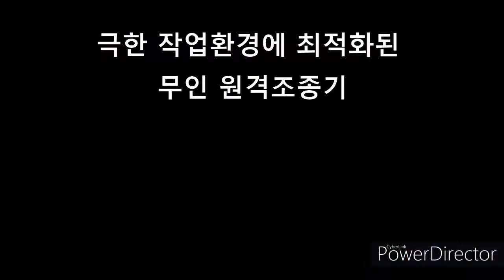굴삭기, 중장비 무개조 무인 원격 조종기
지난 2014년 한양대 산학협력단과의 기술제휴로 설립된 로하우(ROHAU)는 굴삭기 무인 로봇시스템을 개발해 공급하고 있는 무인 로봇 전문 벤처기업 입니다.

당사가 개발한 굴삭기 무인 로봇시스템인 '고스트'는 전체 건설용 중장비 중 30% 이상을 차지하고 있는 굴삭기의 전복, 협착, 추락 등 산업재해 사고를 방지하기 위해 개발되었습니다. 또한 열악한 환경인 건설현장, 발전소, 제철소 등의 작업 환경에서 중장비의 원격 조종을 통해 운전자의 안전을 보장할 수 있는 제품입니다.
1. 굴삭기 개조없음
2. 탈부착과 조작 방법이 쉽고 소형 경량화
3. 필요에 따라 탑승 조종도 가능하다는 장점
4. 최적의 무선통신 성능으로 운전자의 조작에 실시간으로 응답(응답시간 0.01초)하기 때문에 신속하고 정확한 작업이 가능합니다.

이 로봇 시스템은 굴삭기 무인 조종을 위한
1. 무선 원격 조종장치,
2. 운전자의 운전 명령에 따라 굴삭기 레버를 제어하는 레버 조작장치,
3. 운전자의 운전 명령에 따라 굴삭기 페달을 제어하는 페달 조작장치
 등 3개 부분으로 구성되었습니다.

협업, 기술개발 등을 원하시면 주식회사 로하우 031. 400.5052

연구소장 공학박사 장성호